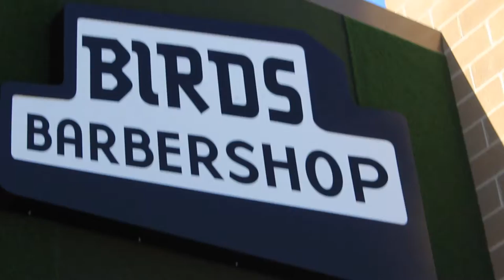FashionXGirls Visit Birds Barbershop!